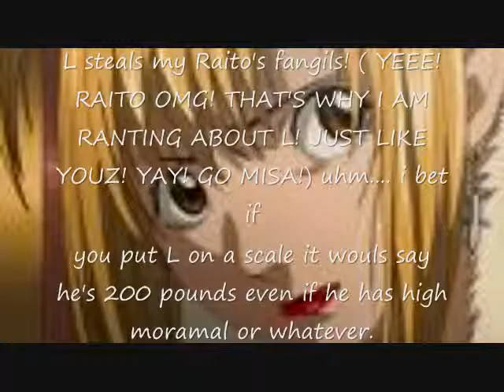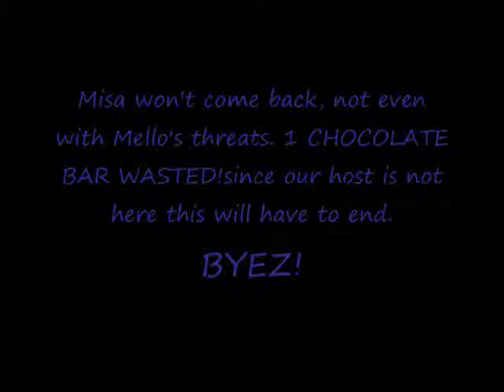Misa's Rant!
Misa rants about L and Mecco. 0:12 was supposed to be would